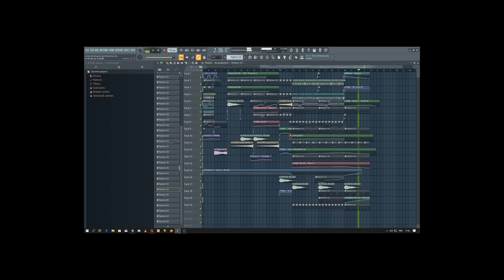Working on something